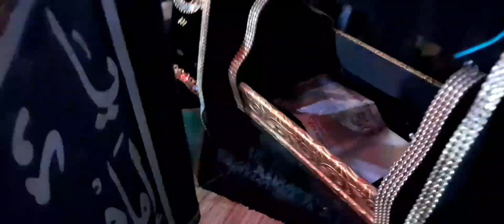Aj Hum Imam Bargha Shahi Khorasan Aye Hai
Aj hum Shahi Khorasan Imam Bargha Aye Hai By Manahil Zahra Vlogs